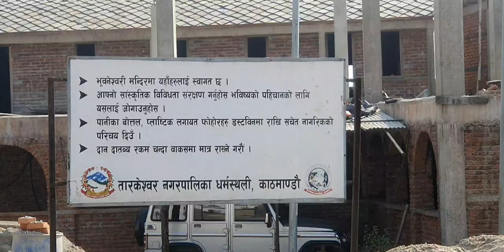Bhubaneshwori Temple , Tarakeshwar,Kathmandu